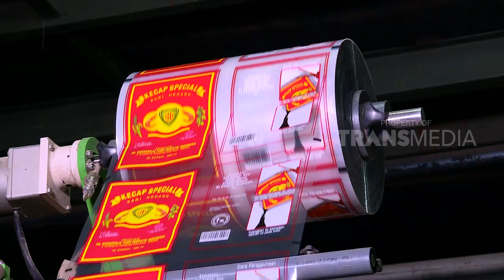LAPTOP SI UNYIL - SANTRIPRENEUR (8/6/17) 3-1